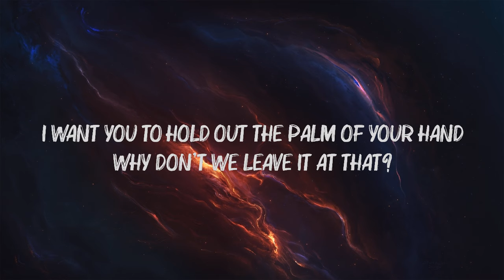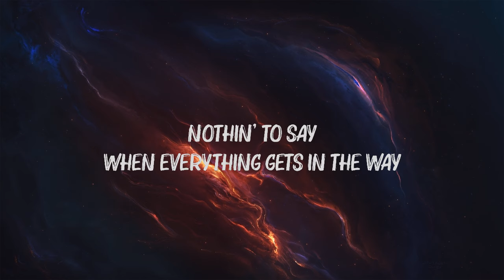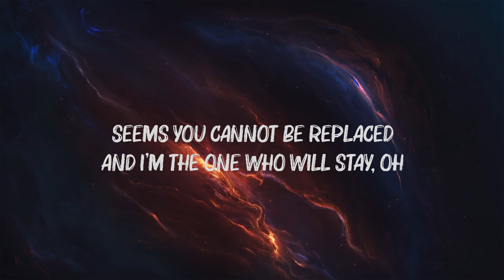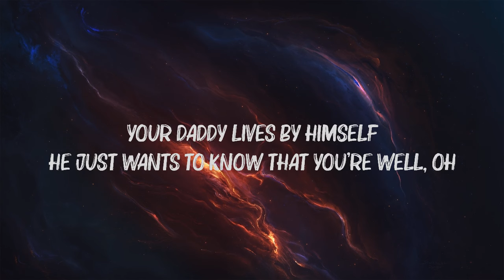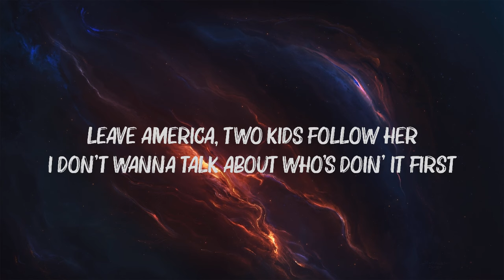Harry Styles - As It Was (Lyrics)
[Outro]
(Hey)